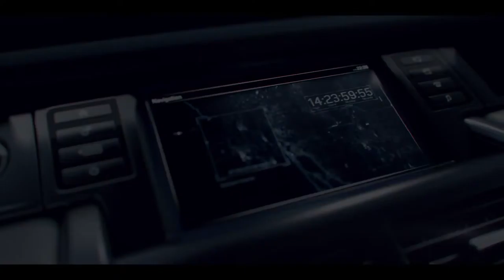Land Rover Previews New Discovery Sport Interior,sport cars video, sport cars 2016, Best Sport CARS